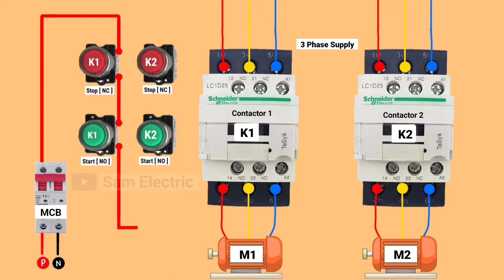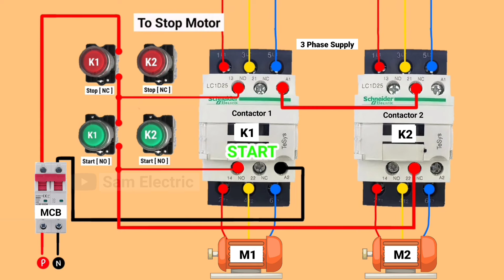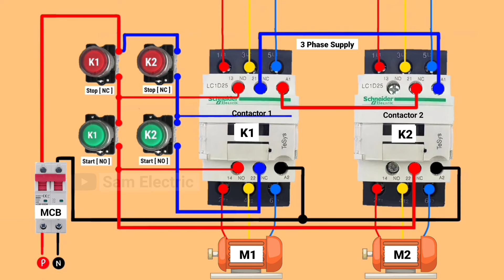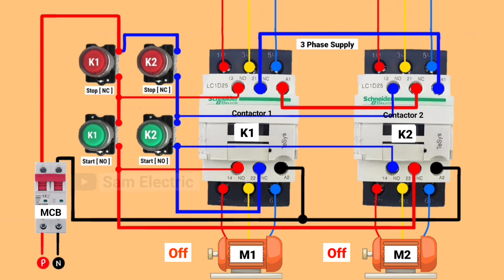Learn Contactor Interlocking Circuit For Beginner l Contactor Connection l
Hello friends,
In this video I'll showing You Contactor Interlocking in simple words.

Contactor Interlocking
contactor relay wiring diagram
schneider contactor wiring
contactor timer connection
contactor relay connection
contactor wiring diagram tamil
contactor wiring diagram malayalam
contactor holding wiring
ac contactor wiring diagram hindi
contactor wiring diagram single phase
2 pole contactor wiring diagram
contactor connection
contactor holding
contactor holding wiring
contactor holding circuit
contactor hold nahi ho raha hai
contactor humming sound
contactor holding problem
contactor hold kaise hota hai
contactor holding with relay
contactor hindi
contactor wiring diagram
contactor
contactor wiring
contactor connection
contactor kya hota hai
contactor holding wiring
contactor working animation
contactor relay connection
contactor working
contactor kitne prakar ke hote hain
contactor holding wiring 3 phase
contactor hold nahi ho raha hai to kya karen
3 phase ac contactor wiring diagram
dol starter
dol starter connection in english
dol starter remote control wiring
dol starter working animation
dol starter working
electrical wiring
motor starter
motor starter repair
interlocking
interlocking motor control

3 contactor interlocking

relay interlocking circuits

interlock door

interlocking control circuit diagram

holding contactor motor starter

acb interlocking diagram

what is interlocking system

interlocking in railway

contactor interlock wiring diagram

star delta interlocking connection